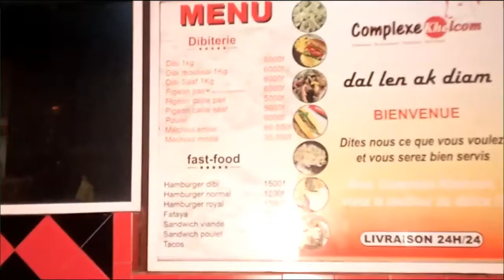Avant Première SAFAR ak S. Cheikhouna Seck ak wa Complexe Khelcom; S. Abdoulaye Diop Bichiri a Golf